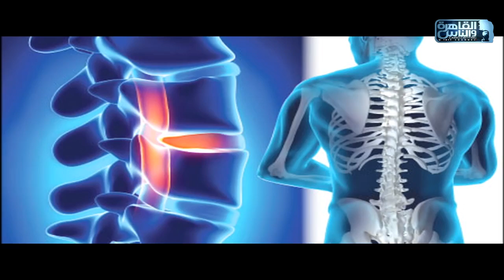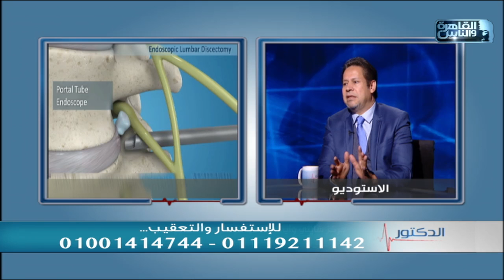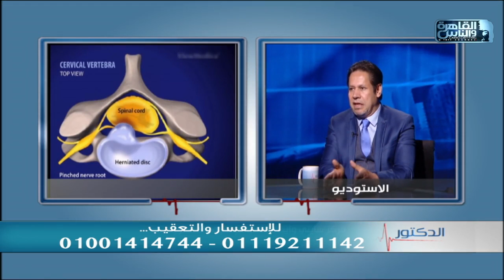الدكتور | استئصال وتثبيت الفقرات بالمنظار مع د. يسرى الحميلى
برنامج الدكتور حلقة الخميس 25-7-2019